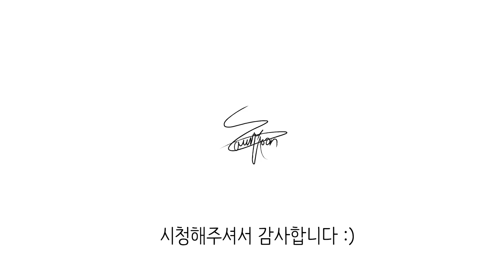[세나 강의] 어둠의 수확vs빙결 룬부터 맞는 서포터 조합까지! 세나가 솔랭에서 어려운 이유!?